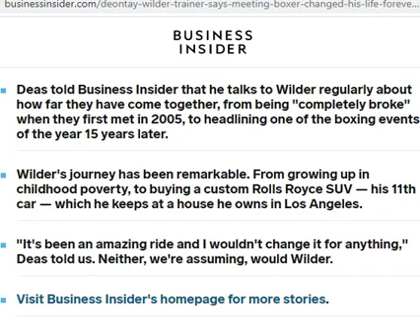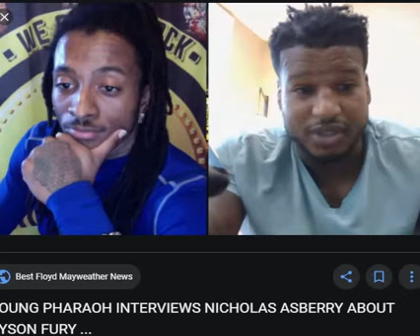DEONTAY WILDER TO EXPOSE SNAKE IN CAMP AND TYSON FURY CHEATING SCANDAL!!!